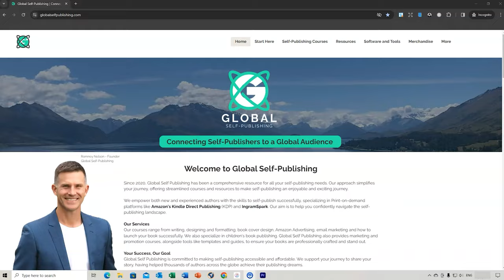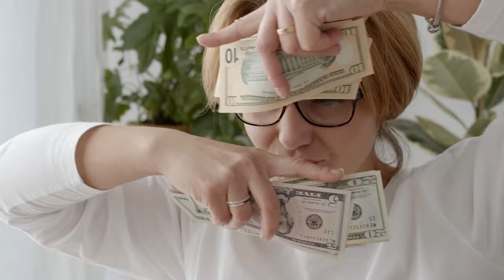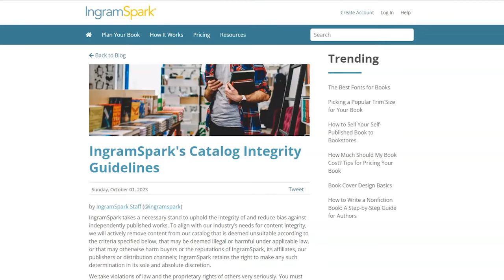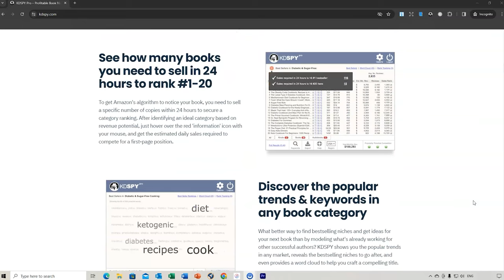5 KEY Tips Before STARTING on Amazon KDP - My ADVICE After 200,000 Book Sales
Having sold over 200,000+ books, I wanted to provide some key tips plus create a handy resource for those NEW to Amazon KDP.

Unlock the full potential of self-publishing with our comprehensive 18-page guide. This resource is packed with essential tools, valuable resources, direct download links, and insightful courses tailored for both beginners and seasoned authors. Dive into the world of KDP with strategies that can catapult your publishing success. From formatting tips to marketing tactics, everything you need is here. Don't miss out on this ultimate guide to mastering Amazon's Kindle Direct Publishing platform.

► How to Plan, Create and Design an Online Course with Thinkific

🔧 Recommended Tools 🔧
On this channel, I provide a wealth of information for new and experienced self-publishers to Create, Build and Scale their Self-Publishing business.

The examples in this video are for illustration purposes only and may not be suitable for your personal circumstances. It is your responsibility to check the terms and conditions and license agreement of any software or graphical element you use or download from third-party vendors and use respective Trademark searches.

There is no guarantee that you will earn money using the techniques and ideas in this video. This is not financial, or investment advice and it is important you conduct your own research or seek alternative assistance. I am merely sharing my opinion with no guarantee of gains or losses on investments. All reasonable steps to ensure that the information in this video is accurate, I cannot represent that the website(s) mentioned in this video are free from errors or viruses and/or any keywords used are not Trademarked. You expressly agree not to rely upon any information contained in this video.